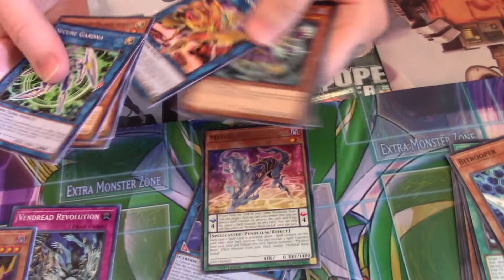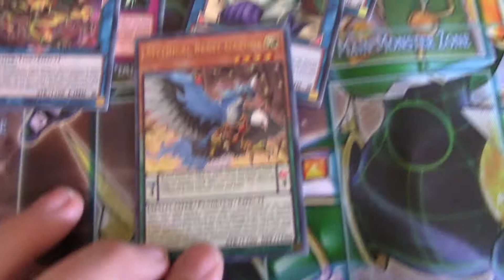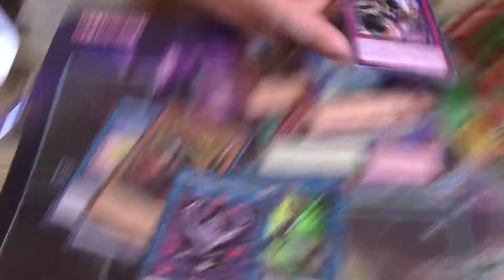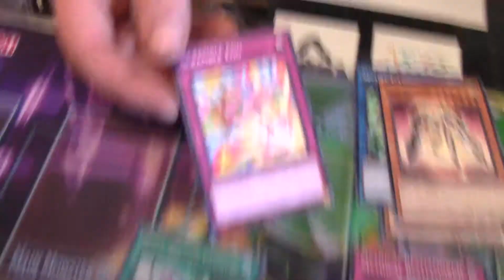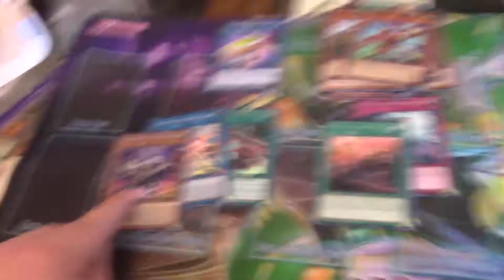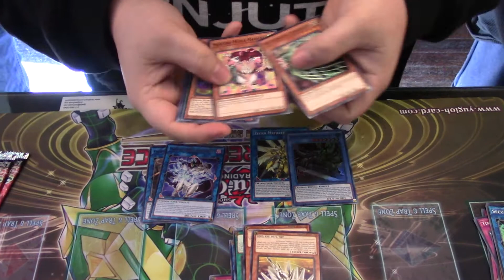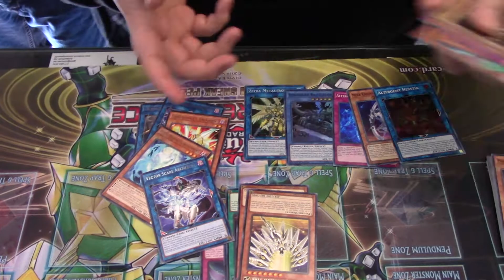EXFO Sneak Peek Opening - 20X Packs! - January 2018!